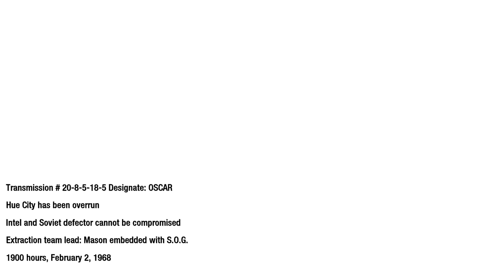Call of duty Black Ops Episod 5 - Mission 5!!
╔► Hello!!

╔►Salutare!!

╔►Comenzi Chat Livestream:

!donatie
!pc
!server
!steam